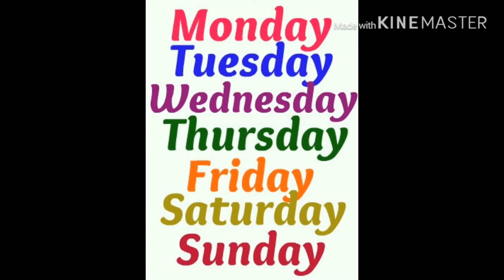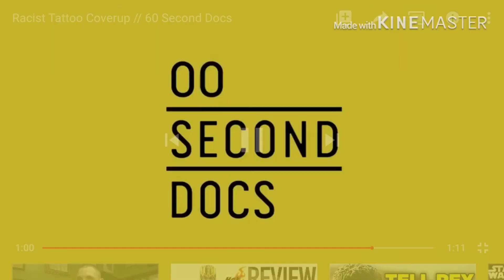Time means life - My 60 Second Doc